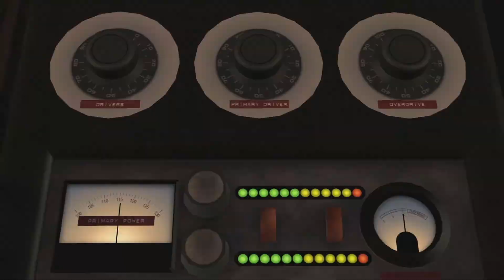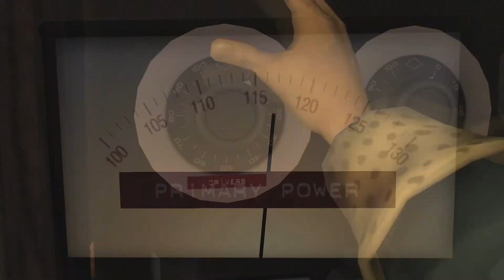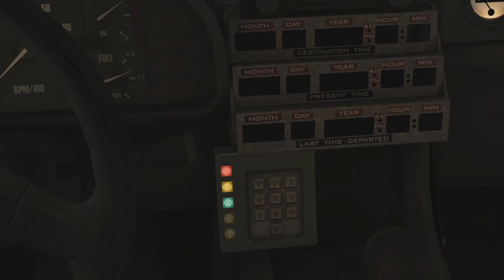Back to the Future | Ep. #01 | GREAT SCOTT!!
In this series, TheBlankman is playing Back to the Future: The Game by Telltale Games. He'll take control of Marty McFly and travel across timeline with Doc' Brown and get into all kinds of hijinks.

About TheBlankman:
Longtime failure of a YouTuber. Started out making unfunny Cat/Dog videos then joined the Minecraft boom of the early 2010s. Now he's a faux gamer trying to actually play games.